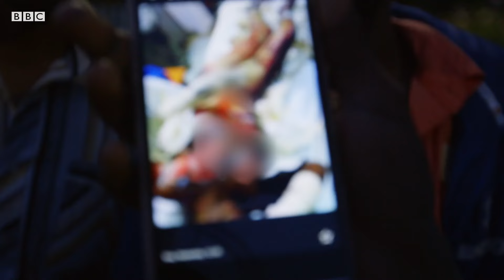"I wanted to die": The 'hell' of kafala jobs in the Middle East - BBC Africa Eye Documentary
Under the system, foreign maids are legally bound to their employer and have limited rights.

Employers can take advantage of their position and many women are overworked, underpaid and physically abused.

Testimonies from women who escaped and private recordings show a world of powerlessness and abuse, hidden behind closed doors.

This BBCAfricaEye film, “Maid in Hell” is part of the “Why Slavery?” series from THE WHY.

BBC Africa Eye brings you original, investigative journalism revealing secrets and rooting out injustice in the world’s most complex and exciting continent. Nothing stays hidden forever.